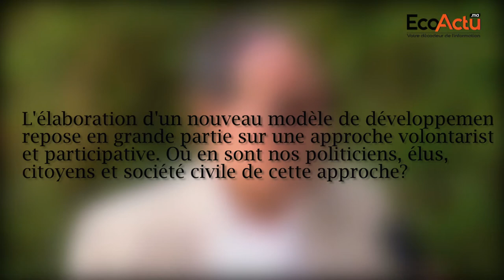Ahmed Arafa, Ex Wali, Expert en Gouvernance et développement territorial.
Fort d’une longue expérience dans la gestion de la chose publique, Ahmed Arafa estime que les politiciens, les élus, les citoyens ainsi que la société civile sont en décalage par rapport à ce qui doit être fait et par rapport à ce qui doit être exigé.